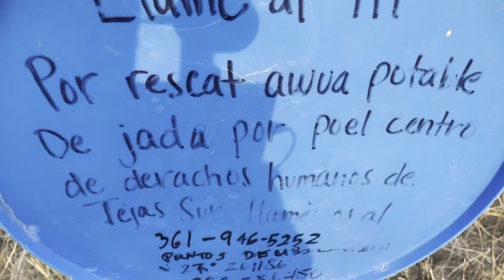State of Texas: One night on patrol along the border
A Night on the Border – Border Report correspondent Sandra Sanchez rides along with a deputy who shows the challenges facing migrants and law enforcement on the border.